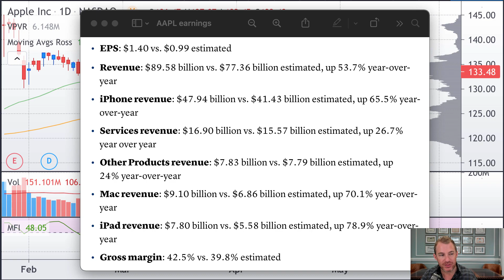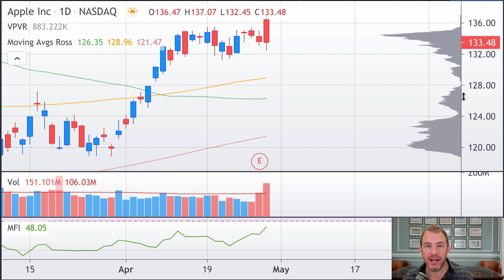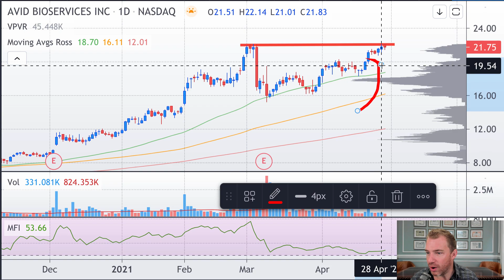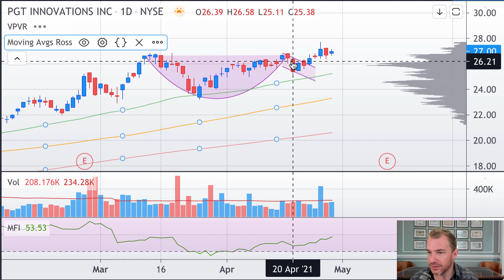Apple’s Epic Faceplant Plus 3 Free Trade Opportunities [Tickers Inside]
If you need any more proof that the market cares not a lick about fundamentals anymore, look no further than Apple.

The global tech behemoth reported absolutely blowout earnings this week, smashing expectations on virtually every metric imaginable.

Year over year revenue is up 54%... on a $2 TRILLION company.

Truly mind boggling.

With such a massive win, you’d think that Apple investors were poppin’ bottles and taking champagne showers.

But what actually happened?

Apple stock went DOWN.

*Record scratch*

In the video above, I’m walking you through this head-scratcher…

And I’m also giving you three free trades that I see as major opportunities from a purely technical standpoint.